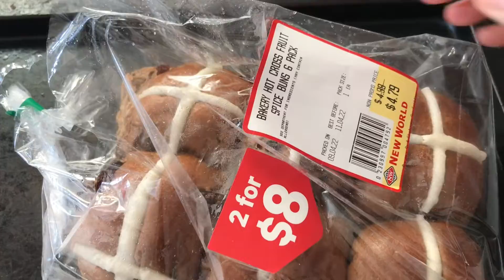Easter Treats we eat during Easter here in NZ - Kiwinoy Family in NZ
Easter food treats we eat as a family here in New Zealand. We eat Afghan biscuits, Hot cross buns and lots of chocolates in many shape forms - but mostly easter eggs. Don’t worry we don’t eat them in one sitting. We limit our chocolate and treat consumption. We normally finish our chocolate goodies in 6 months 😂. But Jesus is the reason for the season. All glory belongs to Papa God.

Chocolates in NZ
Hot cross buns
Afghan biscuits
Treats during Easter in NZ
Tara Y., Filipina mom in NZ